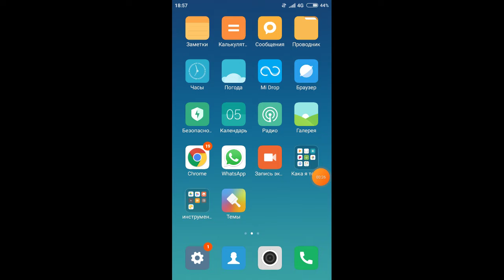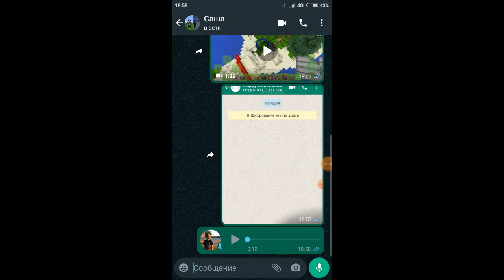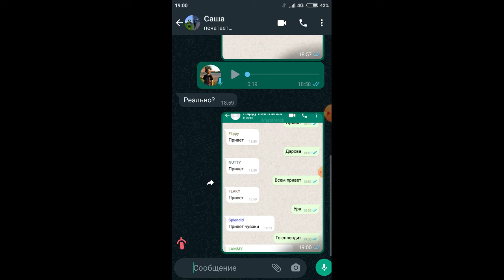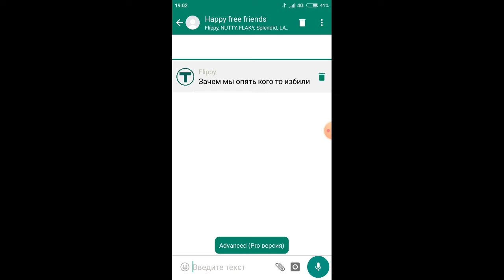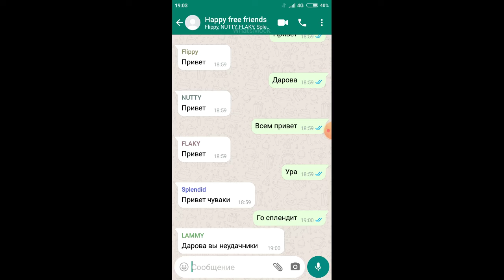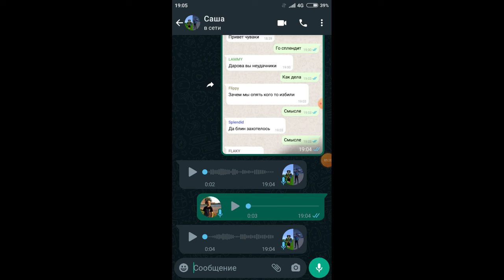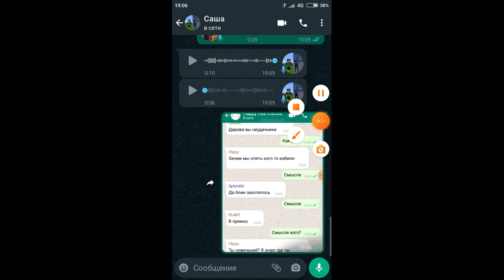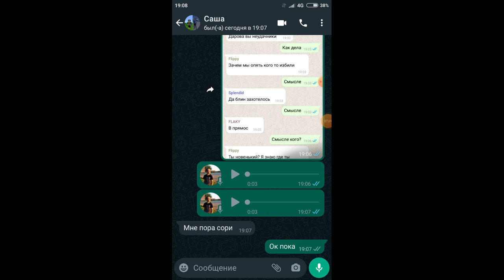троллю своего друга Чёкнутыми людьмы говоря что они лесные друзья Часть 1